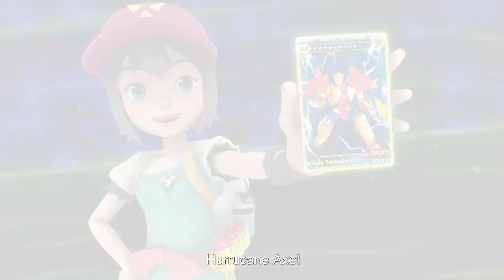【Dino Trainers VS The Hunting Team】EP28 Kisah Carnotaurus | Dinosaurus | Kartun#VersiMelayu